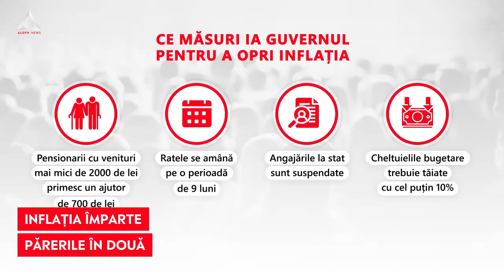Inflația duce divergențe de opinii printre români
➥ 60% dintre românii cred că vom scăpa de inflație dacă economisim banii.
➥ 40% dintre români cred că inflația va fi combătută dacă salariile vor crește.
➥ Ratele la bănci se amână pentru 9 luni.